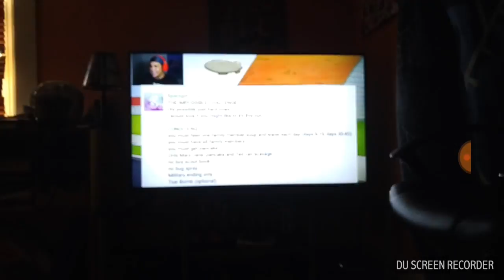SLG MOVIE TRAILER